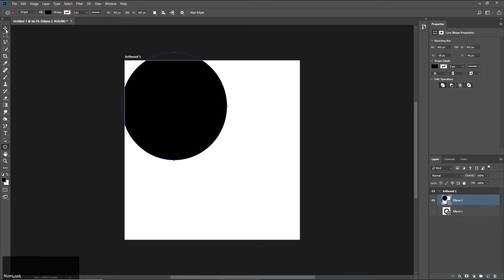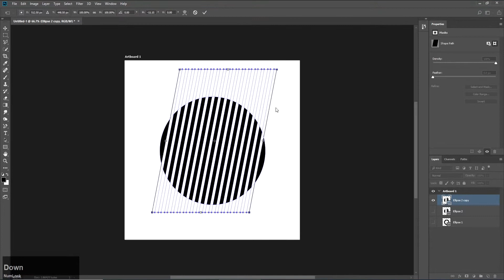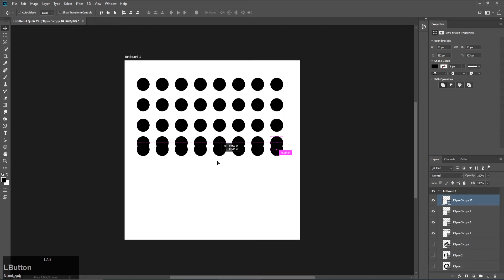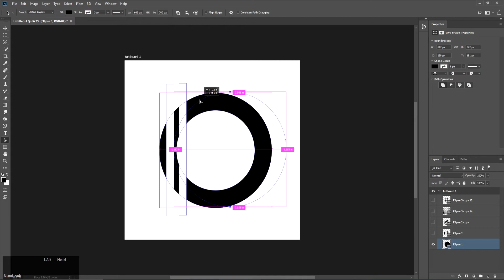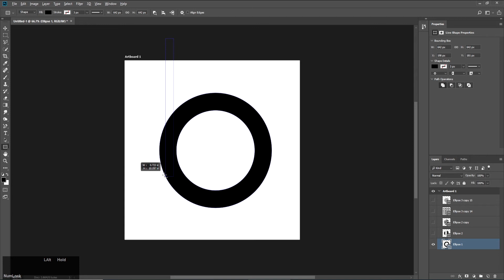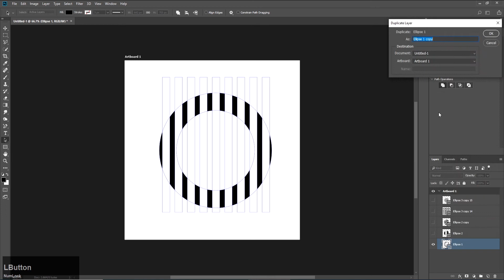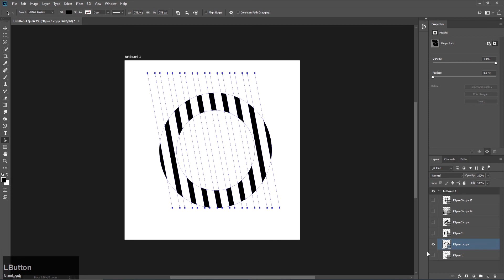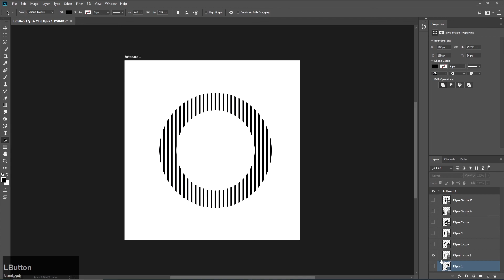How to make modern social media custom ellipse shapes in Photoshop tutorial Instagram ads design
Hello
welcome to my Copycat graphic designer YouTube channel
lets learn how to make custom shapes in Photoshop cc 2018
Instagram trending ads design custom shapes
these vector shapes use in graphic designing trending 2020 poster design banner design and social media design

these vector shapes are in trending in graphic design so you can make your own custom shapes in Photoshop

this Photoshop tutorial is very easy